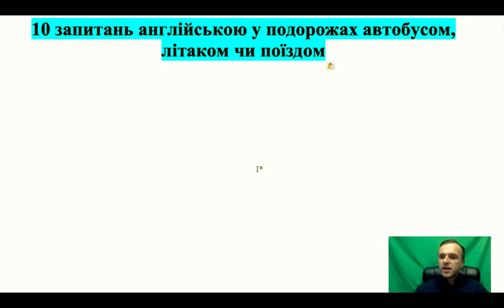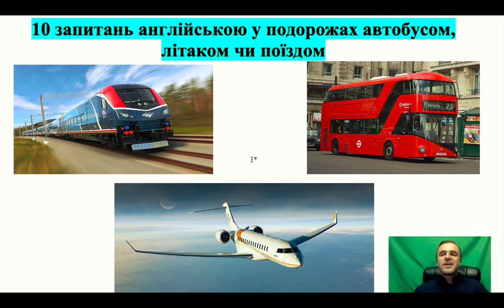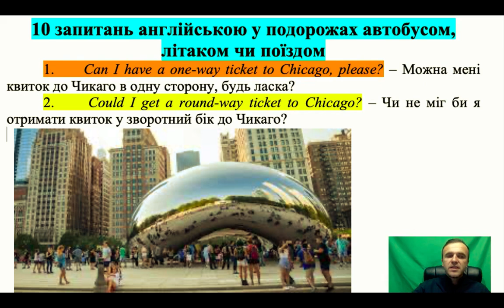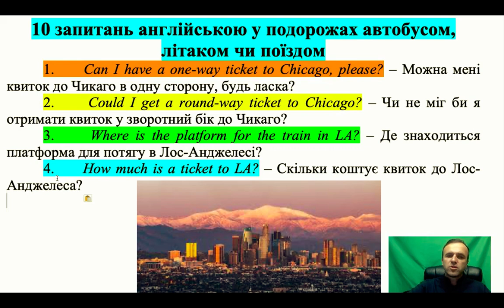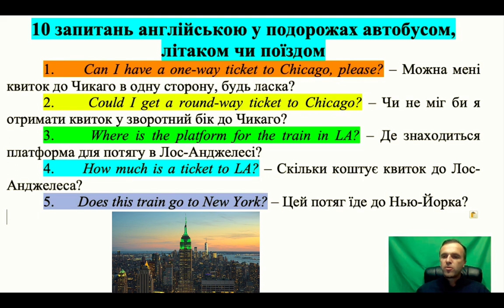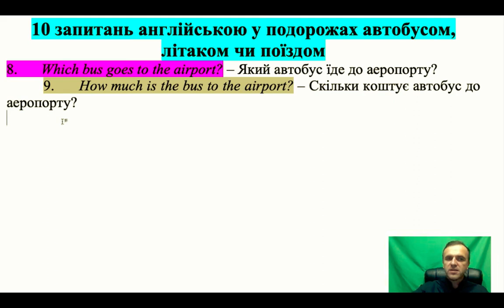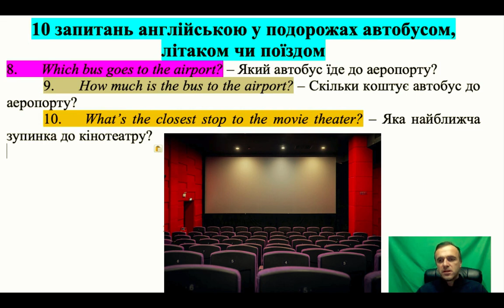Урок 62. Англійська мова. Англійська у подорожах поїздом, автобусом та літаком.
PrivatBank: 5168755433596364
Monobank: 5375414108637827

Бувало таке, що вам було важко придбати квиток на потяг, автобус, літак чи на якийсь інший вид транспорту за кордоном? Чи завжди ви могли зорієнтуватися на якій зупинці виходити? Чи завжди розуміли на якій платформі сідати на потяг? Чи завжди знали, як запитати про квиток в одну сторону й зворотний бік? У вас були коли-небудь проблеми з уточненням ціни квитків? Чи мали ви труднощі із розкладами поїздів, автобусів та літаків? Якщо у вас хоча б раз був негативний досвід у подорожах, то ви, як ніхто, знаєте про важливість уміння висловитися англійською мовою в таких ситуаціях.
Скоро вам стане зрозуміло, які запитання ставити в подорожах, оскільки, у статті ми навчимось, де і як правильно купувати квитки на той чи інший вид транспорту англійською мовою, взнавати ціну квитка, попадати на правильну платформу на залізничному вокзалі, добиратися до потрібної локації, орієнтуватися біля якого місця виходити та уникнути плутанини щодо квитків в одну сторону чи обидва боки.
Пропоную розглянути 10 найбільш поширених запитань, які ви ймовірно могли б задати у подорожах:

1. Can I have a one-way ticket to Chicago, please? – Можна мені квиток до Чикаго в одну сторону, будь ласка?
Прохання в англійській мові виражається модальним дієсловом can, a one-way ticket – це квиток в один бік, а to – це прийменник, який, як правило, показує напрямок руху. Це питання часто задають, коли хочуть купити квиток на поїзд чи літак. До теми пригадується мегапопулярна пісня 1970-их “One-way Ticket to the Moon” (“Квиток в одну сторону на Місяць”) британської групи “Eruption.”

2. Could I get a round-way ticket to Chicago? – Чи не міг би я отримати квиток у зворотний бік до Чикаго?
Could – це модальне дієслово, яке виражає більш ввічливе прохання, аніж can. A round-trip ticket або ж a return ticket – це квиток у зворотний бік. Таке питання ставлять тоді, коли хочуть купити квиток на літак чи потяг відразу додому.

3. Where is the platform for the train in LA? – Де знаходиться платформа для потягу в Лос-Анджелесі?
Таке запитання ми задаємо тоді, коли хочемо знайти платформу, сісти на поїзд або зустріти когось.

4. How much is a ticket to LA? – Скільки коштує квиток до Лос-Анджелеса?
Коли ми хочемо запитати скільки щось коштує, ми, як правило, використовуємо питальний займенник how much, який вже носить в собі значення “скільки коштує.”

5. Does this train go to New York? – Цей потяг їде до Нью-Йорка?
І знову запитання про потяг, в якому напрямку він їде.

6. Is this bus to Jefferson Street? – Чи цей автобус їде на вулицю Джефферсон?
Як і було зазначено вище, прийменник to позначає рух.

7. How often does this bus come? – Як часто ходить цей автобус?
Запитання актуальне, якщо ми цікавимось розкладом автобусів.

8. Which bus goes to the airport? – Який автобус їде до аеропорту?
Якщо ми бачимо ряд автобусів і не знаємо котрий з них їде до аеропорту, ми використовуємо питальний займенник which.

9. How much is the bus to the airport? – Скільки коштує автобус до аеропорту?
Як уже відомо, how much (дослівний переклад “скільки”) у цьому значенні перекладається, як “скільки коштує.”

10. What’s the closest stop to the movie theater? – Яка найближча зупинка до кінотеатру?
The closest stop – найвищий ступінь порівняння, який йде з артиклем the, а прикметник close з суфіксом -est: closest.

Отже, маючи в арсеналі вище наведені запитання, ви зорієнтуєтесь будь-де, куди і яким би транспортом ви б не збирались їхати.
А що найважче було для вас запитати англійською у подорожах? Залишайте свої коментарі внизу.